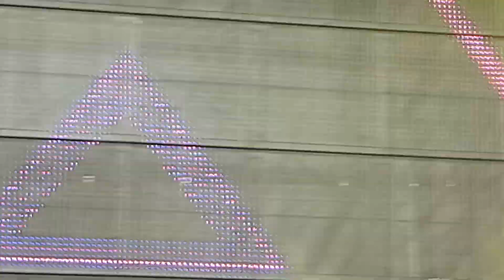Kuult 16.08.19 "das mit uns" Münster Mittendrin